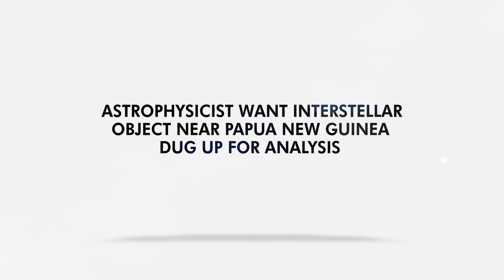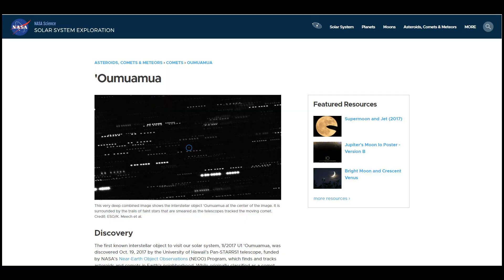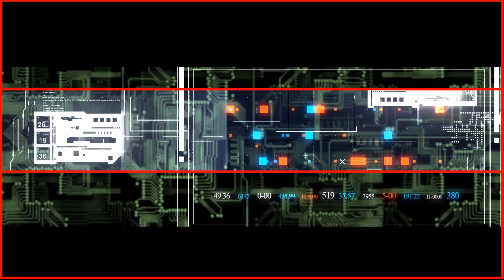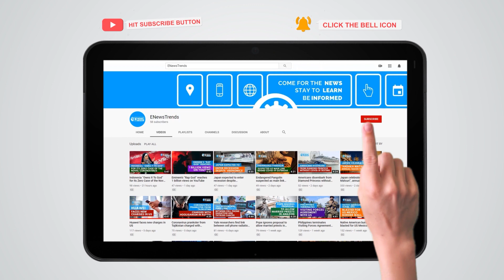Astrophysicist Want Interstellar Object Near Papua New Guinea Dug Up for Analysis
astronomy, meteor, oumuamua, submerged meteor, papua new guinea meteor, meteor papua new guinea, interstellar papua new guinea

The submerged meteor was discovered in 2014 and is linked to the reported 2019 interstellar matter.